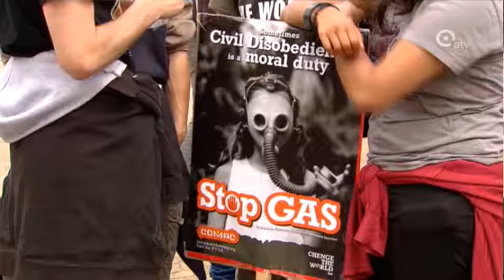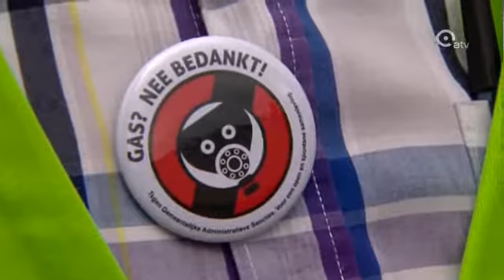GAS-boetes zorgen voor verdeeldheid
De GAS-boetes blijven verdeeldheid zaaien binnen verschillende politieke partijen. Hun jongerenafdelingen verzetten zich tegen de boetes en dus ook tegen de beslissingen van hun eigen partijbesturen. Dat werd vandaag nog maar eens duidelijk tijdens het jongerendebat in wakker op zondag.